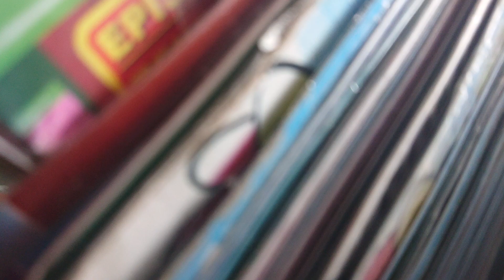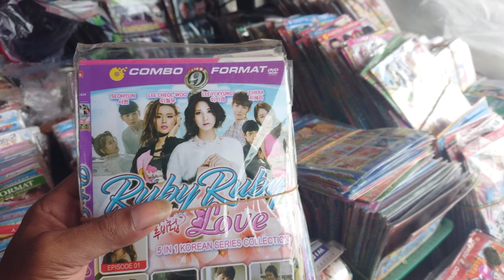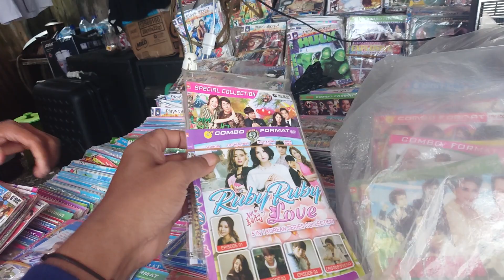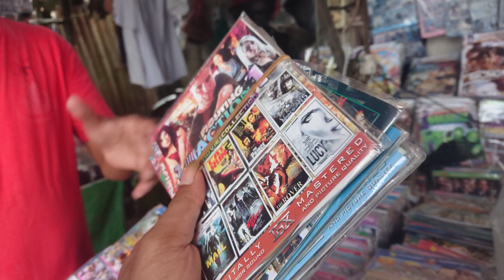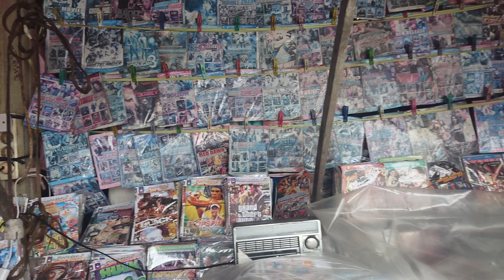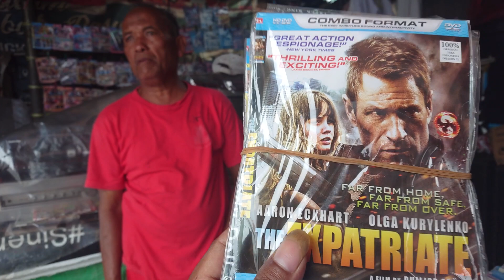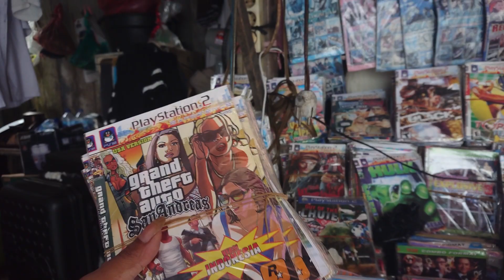SATU-SATUNYA PEDAGANG KASET CD/VCD/DVD DI PASAR PUJASERA TANJUNG SELOR KALIMANTAN UTARA